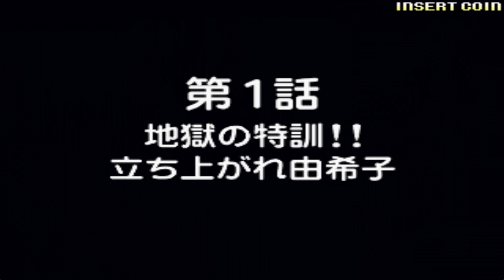Gals Panic S2 - Yukiko Shimamura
Gals Panic S2
Plataformas: Arcade
Gênero: Puzzle, Ação
Número de jogadores: 1 a 2 jogadores (multiplayer)
Ano de lançamento: 1993
Criador: Kaneko
Produtora e desenvolvedora: Kaneko

Sinopse: Gals Panic S2 é um jogo de arcade que mistura elementos de quebra-cabeça e ação. Os jogadores devem revelar imagens de modelos femininas enquanto evitam inimigos que tentam impedir seu progresso. Com uma jogabilidade viciante e desafiadora, Gals Panic S2 proporciona horas de diversão para jogadores solo ou para competições multiplayer.